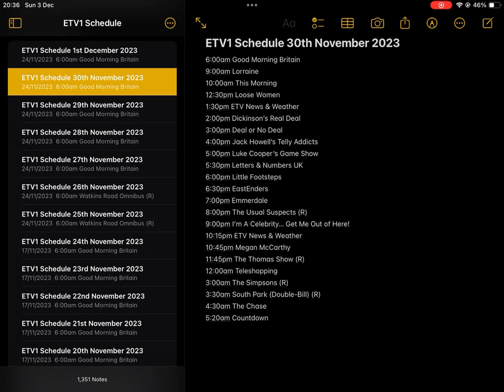ETV1 Schedule (25 November - 1 December 2023)